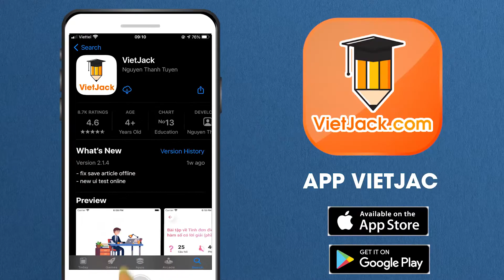Món quà đặc biệt - Tiếng Việt lớp 3 - Kết nối tri thức - Cô Lê Hiền (DỄ HIỂU NHẤT)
Tiếng Việt lớp 3 - Kết nối tri thức - Món quà đặc biệt

Trong video này, cô sẽ giới thiệu đến các em bài Món quà đặc biệt của môn Tiếng Việt lớp 3 - Kết nối tri thức. Đồng thời, hướng dẫn các em cách học hiệu quả nhất. Các em chú ý theo dõi bài học cùng cô nhé !

▶ Danh sách các bài đọc văn bản SGK Tiếng Việt lớp 3 - Kết nối tri thức - Cô Lê Hiền:
▶ Danh sách các bài giải VBT Tiếng Việt lớp 3 - Bộ Chân trời sáng tạo - Cô Lê Thu Hiền:
▶ Danh sách các bài giải VBT Tự nhiên xã hội 3 - Kết nối tri thức - Cô Thu Trang: